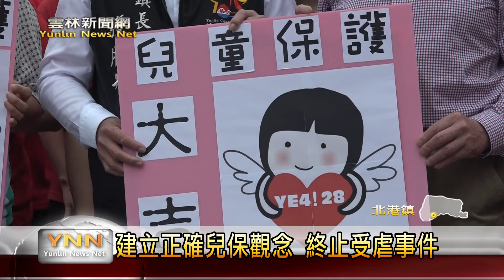雲林新聞網-溫馨快閃 邀您用愛擁抱受虐兒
不少家庭因為環境與夫妻相處遇上了問題，就將脾氣出在孩子身上，根據全國家扶統計，去年新增兒童虐待事件就有一千零六件，為了終止受虐事件，雲林家扶中心跟環球科技大學師生來到北港朝天宮，進行舞蹈快閃活動，希望透過媽祖的慈悲，喚起民眾一起用愛擁抱、關懷受虐兒童。〈以上新聞可從哈TV APP收視〉